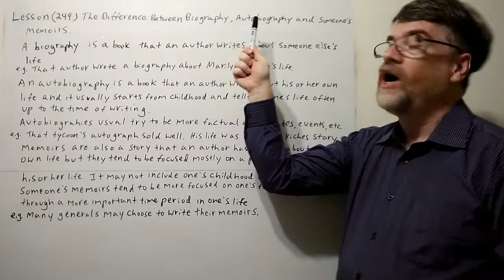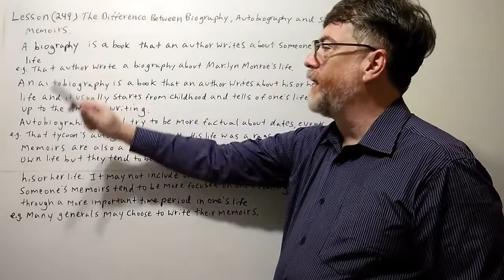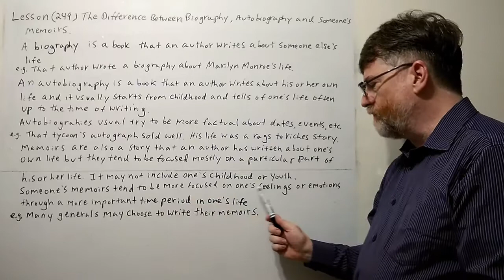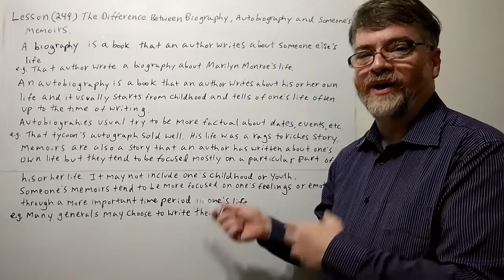Tutor Nick P Lesson (249) The Difference Between Biography, Autobiography and Someone's Memoirs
This video will look at the differences between biography, autobiography, and someone's memoirs and when one is more likely to be used instead of the others. You can use the captions to view all the words in this video.